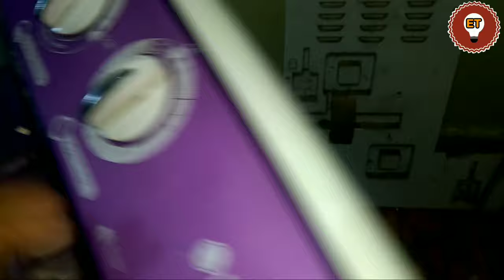Washing Machine मैं पानी निकल जा रहा है, कैसे रिपेयर करे ।